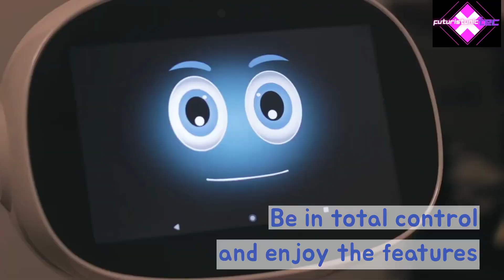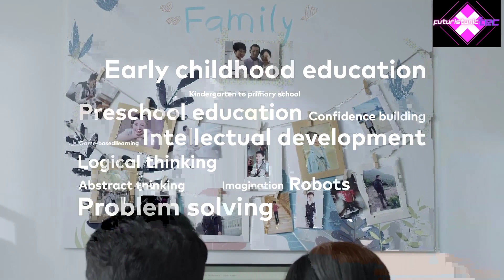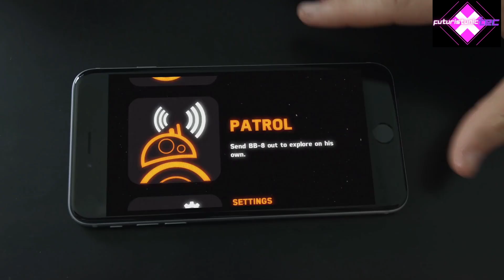top 5 Coolest ROBOTS You Can Actually Own! Gadgets Under Rs100, Rs200, Rs10K & Lakh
Tec no 5 misa

Tec no 4 M Tiny

Tec no 3 Miko

Tec no 2 Macro Bot

Tec no 1 Sphero

Which invention tech Robot did you like best? Write in the comments.

5 Coolest ROBOTS You Can Actually Own!

5 Coolest ROBOTS GADGETS YOU CAN BUY ON AMAZON

 Cool Robots 2020